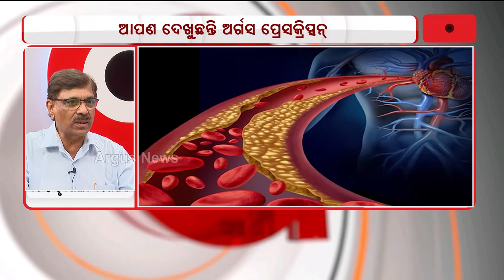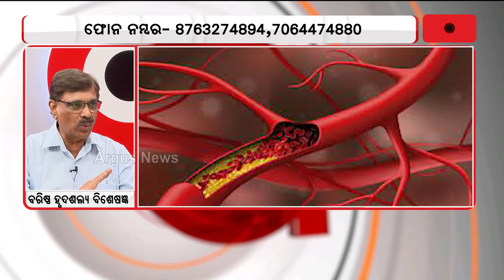କୋଲେଷ୍ଟ୍ରୋଲ କେମିତି କରିବେ ନିୟନ୍ତ୍ରଣ ?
ଦେଖନ୍ତୁ ଆମର ସ୍ବତନ୍ତ୍ର କାର୍ଯ୍ୟକ୍ରମ 'ଅର୍ଗସ ପ୍ରେସକ୍ରିପ୍ସନ'